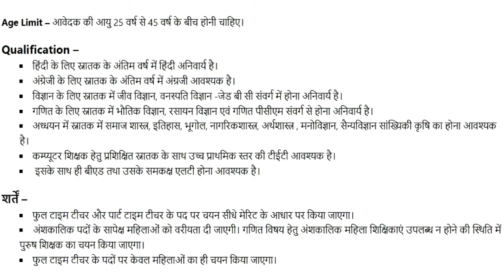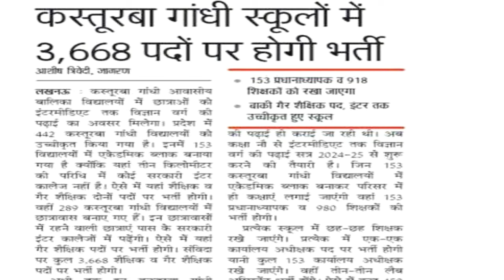KGBV 3668 POSTS VACANCY 2024 | COMPLETE DETAIL | GOLDEN CHANCE